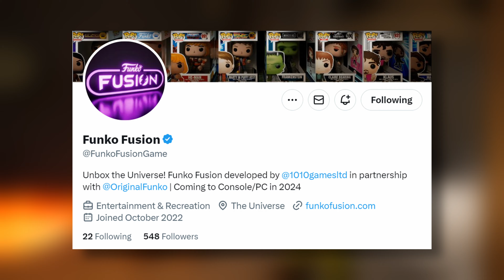FUNKO FUSION | Everything We Know So Far (Early 2024)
Here is everything we know so far about Funko Fusion, a new Funko Pop game coming from 10:10 Games! This video covers all the news & gameplay information regarding Funko Fusion since its announcement. Funko Fusion is slated for current-gen consoles & PC in early 2024.

Quick Brick Games is dedicated to producing the most efficient guides, gameplay videos, & news updates for TT Games' LEGO series & beyond.

Follow on X for additional info!